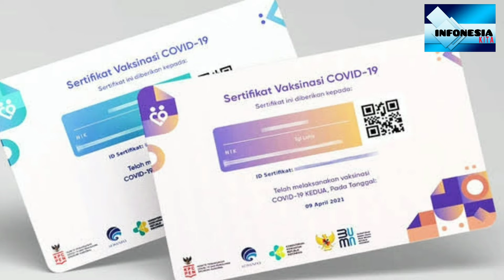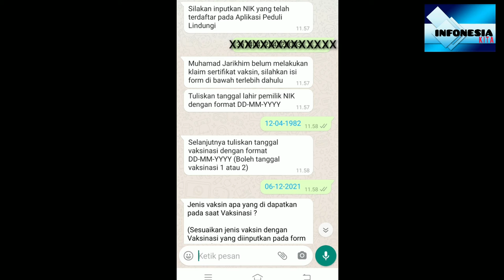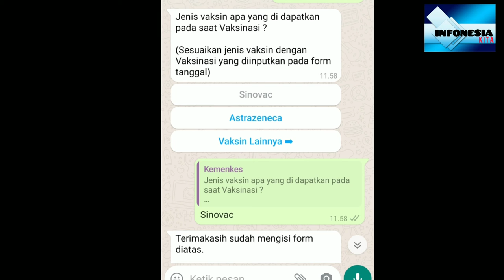Cara Cek Sertifikat Vaksin Covid-19 Lewat Whatsapp KEMENKES, Langsung Dapet Kartu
Cara cek dan download sertifikat vaksin dengan mudah, yaitu lewat nomor whatsapp Kementrian Kesehatan.